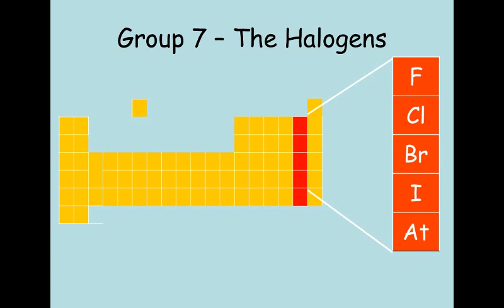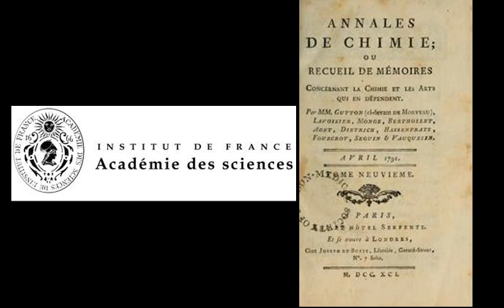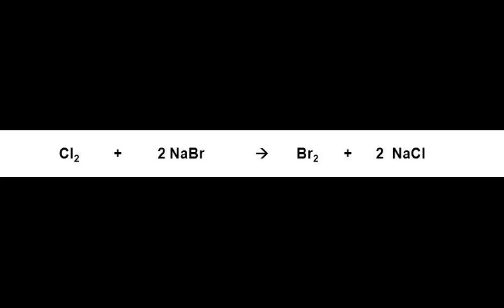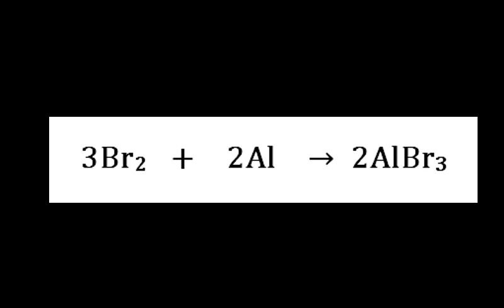Bromine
10A1, Bromine